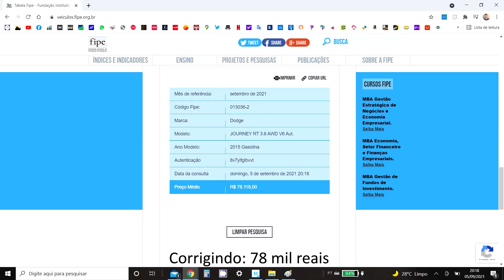Afinal, teremos que pagar IPVA ano que vem?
A polêmica acerca da possibilidade de pagamento do IPVA por todas as Pessoas com Deficiência devido à valorização dos veículos usados voltou à tona com uma matéria do Uol carros. Afinal, será verdade ou fake news? Confira no vídeo!